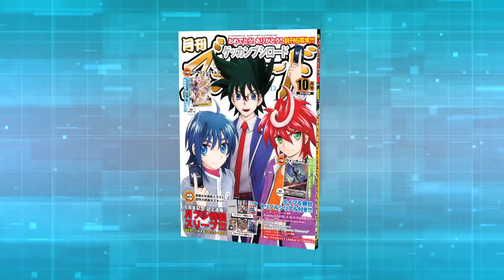『月刊ブシロード』2019年10月号は9月6日(金)発売！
◆表紙は伊藤彰先生描き下ろし！ 新右衛門＆アイチ＆クロノ!!!

◆創刊6周年記念で誌上通販が復活!!
月ブシ特製スリーブコレクション レギュラーサイズ VOL.01
月ブシが誇る作家陣のイラストを使った、WSカードが入るレギュラーサイズのスリーブ！
「バンドリ！」と「スタァライト」の3種1セットを選べる!!

◆ライブに舞台に超豪華なトリプルシリアル!!!
①Roselia ✕ RAISE A SUILEN合同ライブ「Rausch und/and Craziness」月ブシ特別先行 抽選応募申込券
②少女☆歌劇 レヴュースタァライト3rdスタァライブ”Starry Diamond”三次先行販売申込券
③舞台 『アサルトリリィ League of Gardens』二次先行 抽選応募申込券

◆特別付録は超特大B2両面ポスター!!
表：伊藤彰先生描き下ろし 新右衛門＆アイチ＆クロノ
裏：Poppin’Party Fan Meeting Tour 2019!キービジュアルポスター

◆付録PRカードは2枚
①ヴァンガード PRカード「熱銃怪人 ブラトレーザー」《メガコロニー》
②ヴァイスシュヴァルツ　PRカード「”まんが DE 絶唱”シンフォギア装者」

◆そのほか特集記事や連載作品も盛りだくさん!!

詳しくは月ブシHPへ